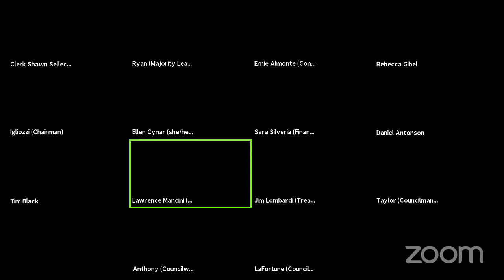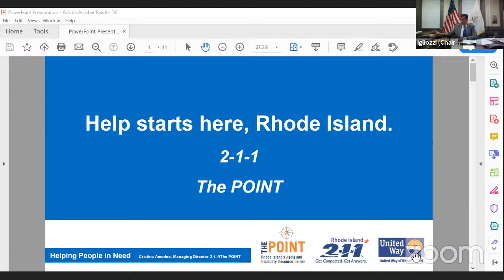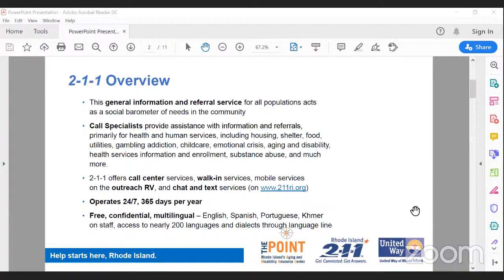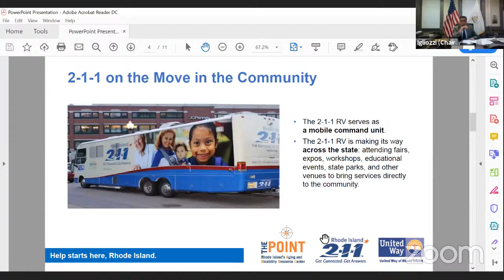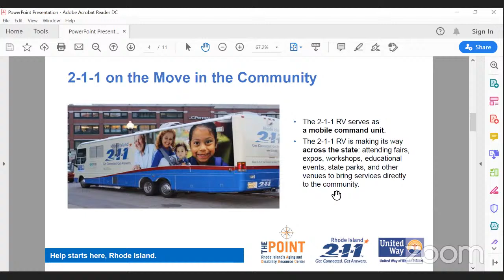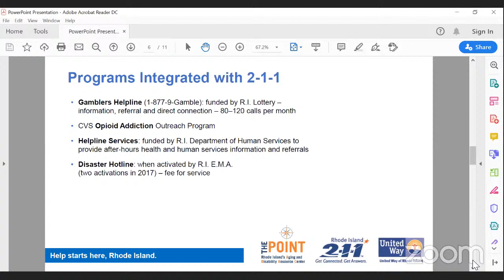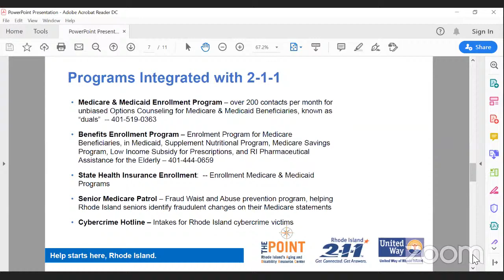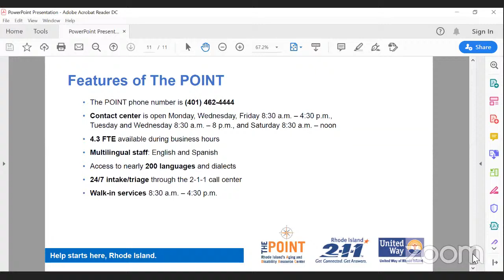Providence Committee on Finance - Tuesday, July 7, 2020